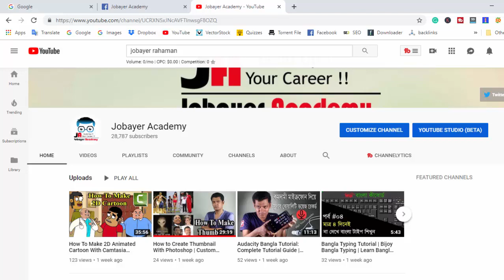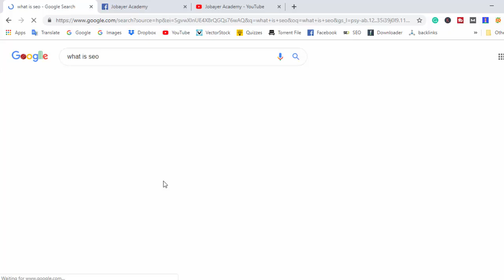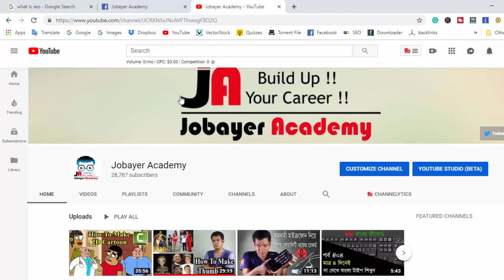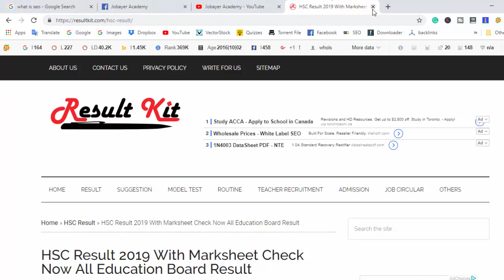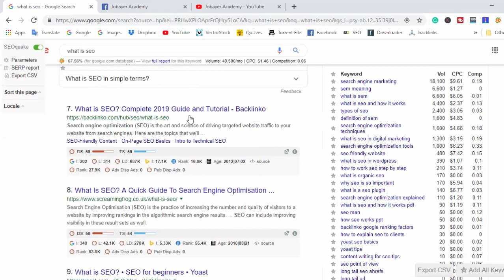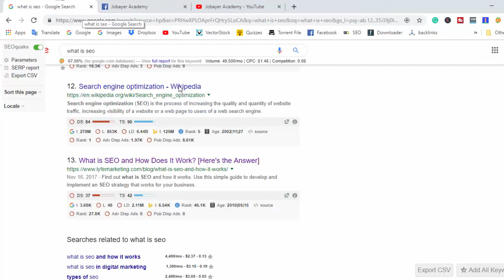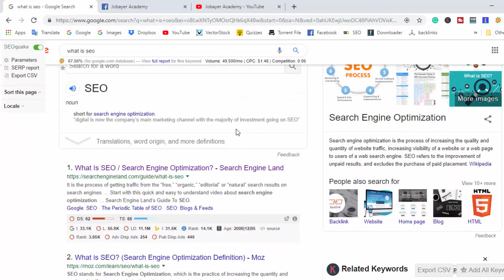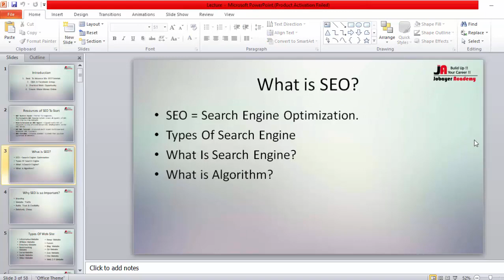03: What is SEO and how does it work? Search Engine and algorithm tutorial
SEO Bangla Tutorial EP 3 - what is seo and how does it work? Search Engine and algorithm tutorial

Topic

What is SEO = It is Search Engine Optimization. A relation with a search engine. That is, SEO means optimizing your website for a search engine to rank on google or any other search engine.

Types Of Search Engine = Google, Bing, Ask, Yahoo, etc.

What Is Search Engine? A website which stores data for visitors. It is able to provide information for visitors expectation.

What is Algorithm? A set of rules of regulation to rank on the search engine.